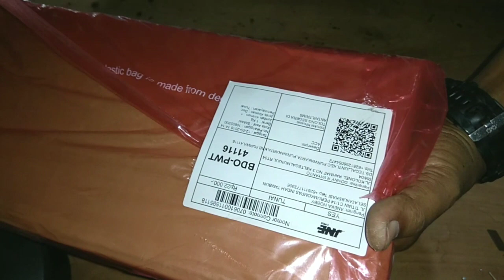SESUATU UNTUK BIKIN DRONE BIKIN PENASARAN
Kali ini masdrone mau build lagi drone...

Kali ini masdrone mo coba sensasi ALIEN REPTILE

Frame nya sendiri dengan spek di bawah ini : cekidot.

Color: 4 Black arms
Wheelbase: 500mm
Min Arm distance: 380mm
Max Arm distance: 480mm
Material: Glassfiber + ABS Plastic

Features:
Center lower plate: 1-4 pcs 45 * 45mm flight control board (FF, KK, CC3D, Naze32, Rabbit, Pirate, MWC, etc.)
With Extend board, the ESC parallel plates or 4-in-1 ESC can be installed on it.
With mounting holes for Wireless Transmitter ,CCD, OSD, GPS antenna, special design for installing NAZA, APM flight control (long hole left for VELCRO to fix the controller), holes for tall landing skill.
2200 mAh battery can be fixed at the end of the lower plate.
Center upper plate: with cross holes for mounting NAZA GPS and aluminum mounting plate (38 x 38/33 x 33) in front of it for FPV camera.
Transmitter or remote control receiver and other components can be set at the end of the plate.
Arms: similar arms with F450, F550
Biggest propeller can be used: 12-inch, usually we use 10.11 inch ones
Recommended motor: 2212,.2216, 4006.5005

Masdrone
Tegalmunjul, Purwakarta, Purwakarta Regency, West Java 41116

Pilot Drone Photovideography
Jl. Griya Mutiara II, Citalang, Kec. Purwakarta, Kabupaten Purwakarta, Jawa Barat 41111